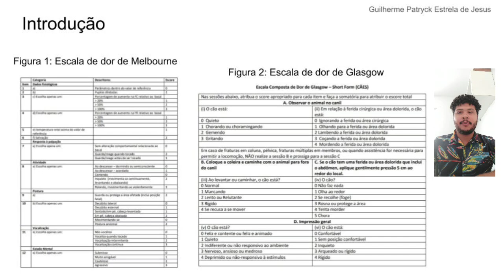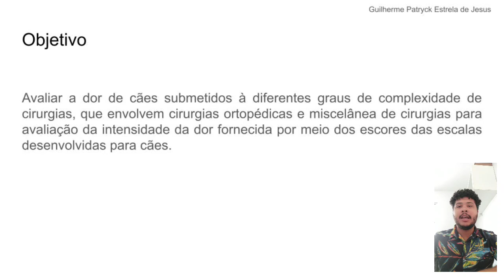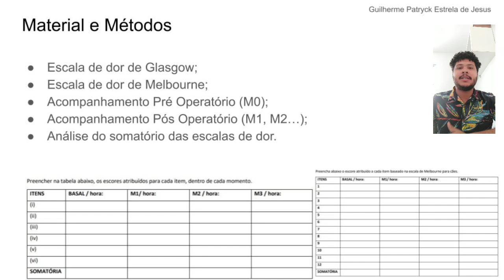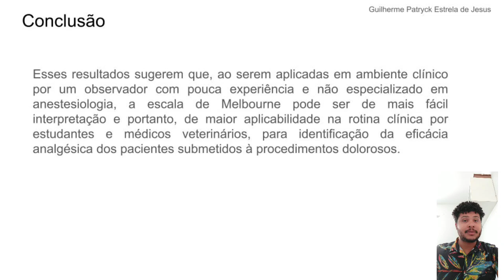Escalas de dor no pós-operatório de cães submetidos a cirurgias de baixo e alto grau de complexidade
Aplicação de escalas de dor no pós-operatório de cães submetidos a cirurgias de baixo e alto grau de complexidade
A avaliação da dor nos animais é realizada por meio de escalas desenvolvidas para cada espécie, com atribuição de escores numéricos às alterações comportamentais apresentadas pelo paciente. Elas foram desenvolvidas por pesquisadores treinados e experientes na área de anestesiologia, em estudos experimentais controlados. Com o objetivo de identificar a eficácia da aplicação das escalas na rotina clínica do hospital veterinário, um estudante de graduação recebeu treinamento prévio para identificar as alterações comportamentais de cães atendidos no hospital veterinário da UFBA, submetidos a cirurgias terapêuticas, autorizadas pelo tutor do animal. O caráter exclusivamente observacional da avaliação comportamental pelo estudante, não interferiu na abordagem ou protocolo realizado pelo médico veterinário responsável por cada caso. Foram aplicadas duas escalas comportamentais: a versão curta da Escala Comportamental da Universidade de Glasgow (CMPS-SF) e a Escala de Dor da Universidade de Melbourne (UMPS) no momento basal (M0) previamente à cirurgia, em que o animal apresenta dor;  e no momento pós-operatório (M1), após a recuperação da consciência do animal, mas ainda sob efeito de analgésicos. Foram atribuídos escores para os itens da escala conforme suas instruções de uso. A somatória dos escores de cada escala foram comparadas entre o M0 e M1. Pela análise não paramétrica de Wilcoxon para amostras pareadas com nível de significância α 0,05, não foi identificada diferença significativa (p=0,3635) entre os escores ao utilizar a CMPS-SF. A comparação dos escores da UMPS entre os momentos M0 e M1 apresentaram diferenças significativas (p=0,0001). Esses resultados sugerem que, ao serem aplicadas em ambiente clínico por um observador com pouca experiência e não especializado em anestesiologia, a escala de Melbourne pode ser de mais fácil interpretação e portanto, de maior aplicabilidade na rotina clínica por estudantes e médicos veterinários, para identificação da eficácia analgésica dos pacientes submetidos à procedimentos dolorosos.
Autores- Guilherme Patryck Estrela de Jesus, Vanessa Monte dos Santos, Alice Rodrigues de Oliveira, Vivian Fernanda Barbosa